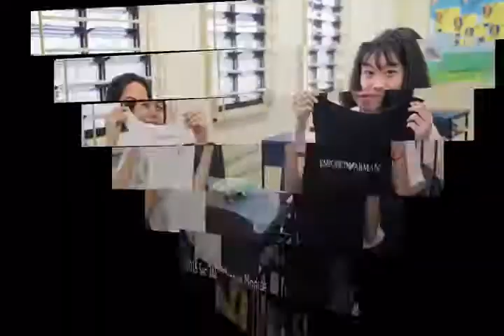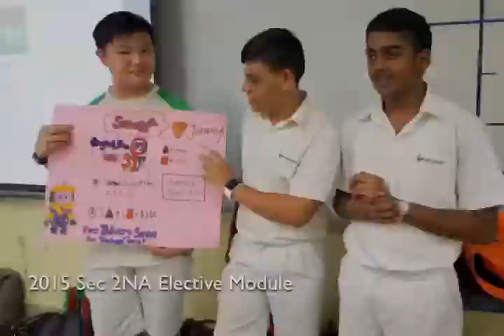Bendemeer secondary school photos of the graduating classes